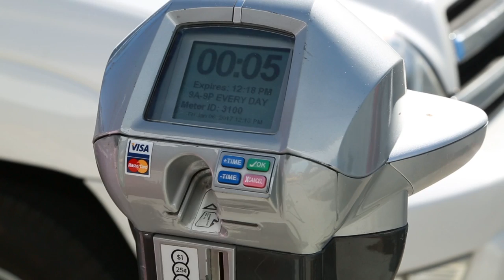How Do I? Use Smart Parking Meters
Just follow these easy steps. Check the display screen for enforcement hours and any other special messages. The Smart Parking Meters accept Coins or Credit and Debit cards. To use coins, insert the correct amount for the time required.
For credit or debit cards, insert the card, then quickly remove it. Use the blue buttons to add more time or less.  Then Click the green OK button.
As a courtesy, The City offers the first five minutes for free, which is great for short errands. Just hit the green OK button.
Quick, Simple and Helpful.